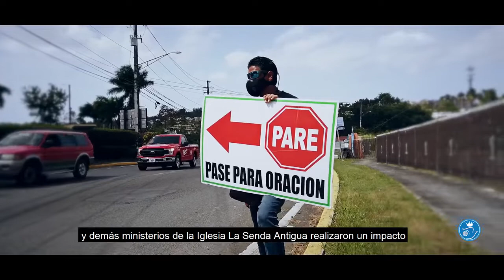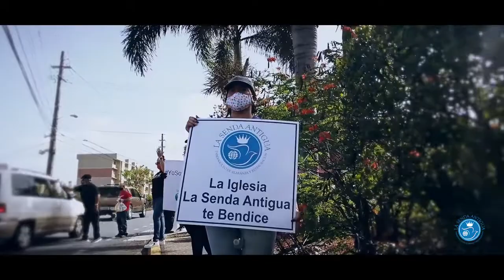Impacto de Amor 09-Mayo-2020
Impacto de amor a la comunidad, entregando mas de 300 compras a las familias. ¡Gloria a Dios!